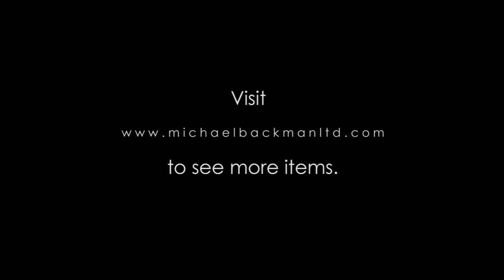5633 Central Asian Gourd Container with Silver Mounts for Snuff Tobacco